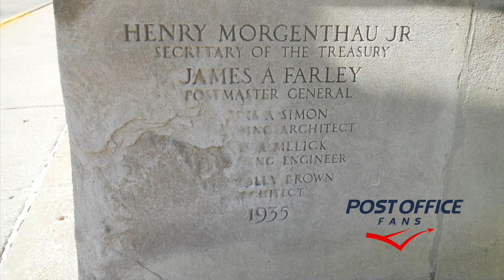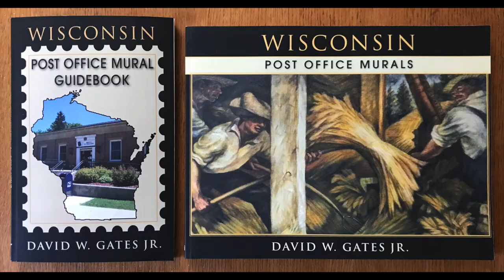Fond du Lac Wisconsin Former Post Office Building and Sculptures.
The former Fond du Lac, Wisconsin Post Office has eleven limestone sculptures by artist Boris Gilbertson. The title of the workis Birds and Animals of the Northwest and were installed in October 1937.

There are over 1200 murals and works of art nation-wide created during President Roosevelt's New Deal. Fond du Lac, is only one example from this depression-era moment in history. For more images and information on the Fond du Lac, Wisconsin post office, please

To learn more about the history and see additional images of the Fond du Lac, Wisconsin art or any of the other 34 artworks in Wisconsin, please consider. Wisconsin Post Office Murals by David W. Gates Jr.

Our guidebook series feature the location and status of each mural. Buildings are sold and murals get relocated to different locations. Our guidebooks demystify the location and status of the art. We have found murals placed in museums, community centers, and privately owned buildings. Some have even been lost or destroyed. In this case the USPS has vacated the building years ago, however, the sculptures are on the exterior of the building for all to enjoy. The building ins currently home to Advocap